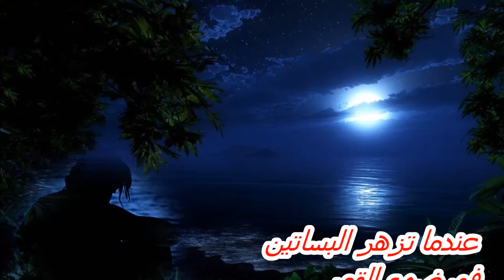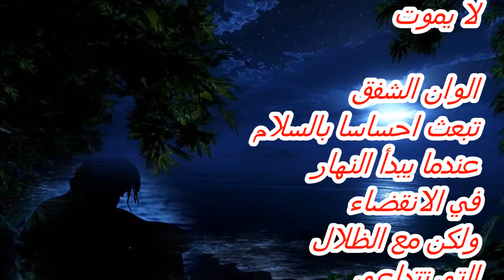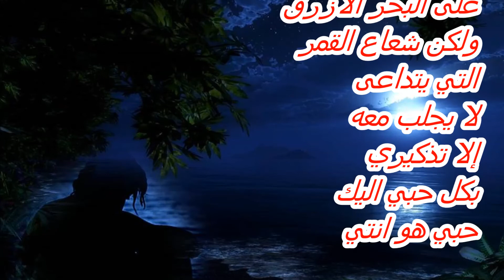Orchids In The Moonlight - Arabic Lyrics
Orchids In The Moonlight
Rio Carnival Orchestra
Arabic Lyrics